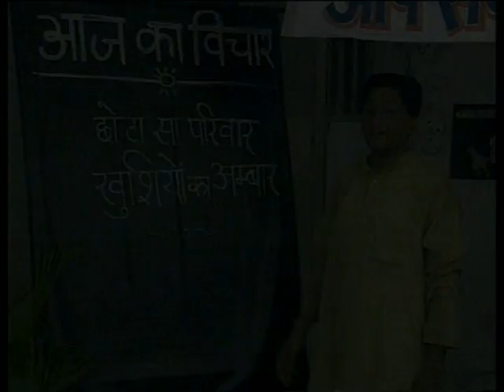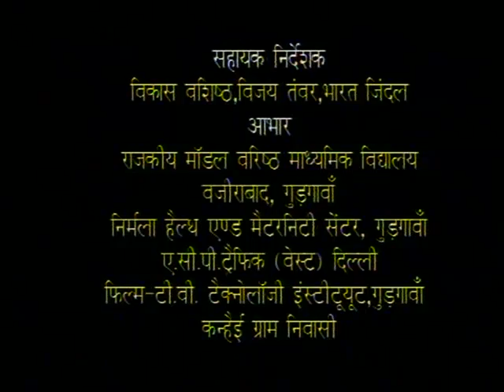Nav Sakshar Mehfil Bhag 03 / नव साक्षर महफ़िल भाग 03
इस कार्यक्रम में परिवार नियोजन और शिक्षा के महत्व के बारे में दर्शाया गया है।